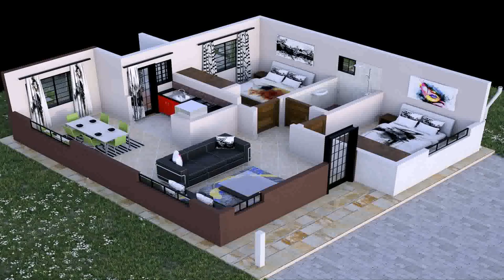3 Bedroom House 3d Floor Plan (see description)